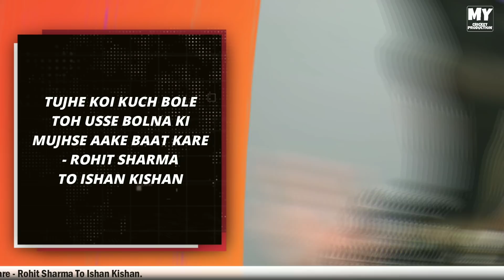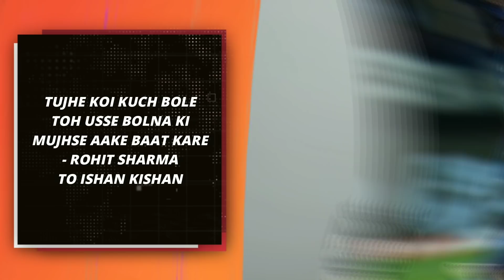IPL 2021 - Rahul Salary , IND vs ENG & 10 News | Cricket Fatafat | EP 370 | MY Cricket Production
Watch the episode 370 of IPL Ki Baat and Cricket Fatafat with 10 big news of the day including KL Rahul IPL salary Hike , IND vs ENG , IPL 2021 updates after IPL 2020 and IPL Auction

MCP